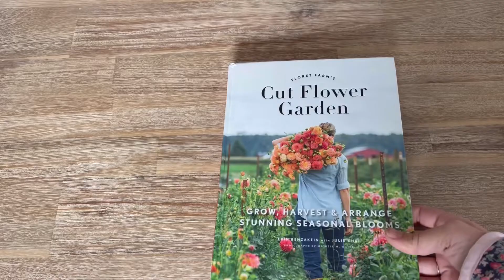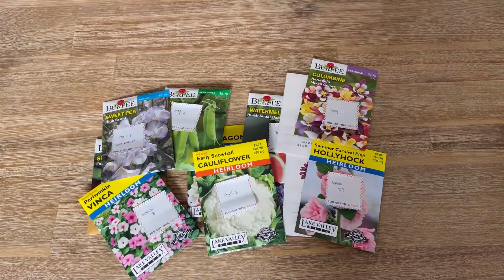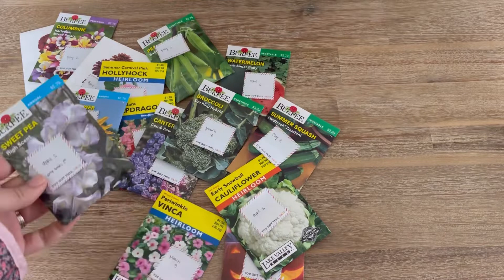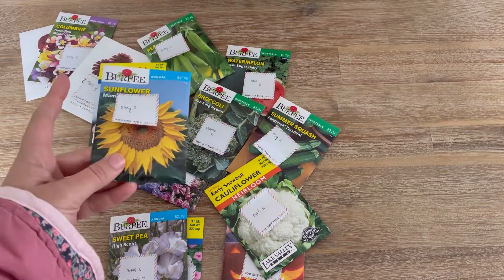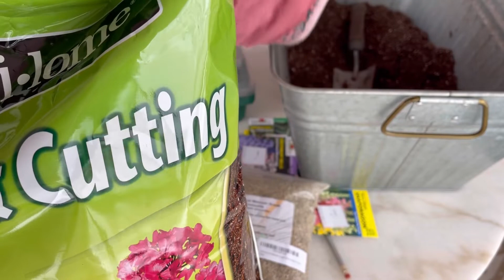How to Start Seeds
how to start seeds indoors. How to germinate vegetable and flower seeds in soil for a garden. When to plant and tips for successfully sowing and growing seeds

for more video tutorials